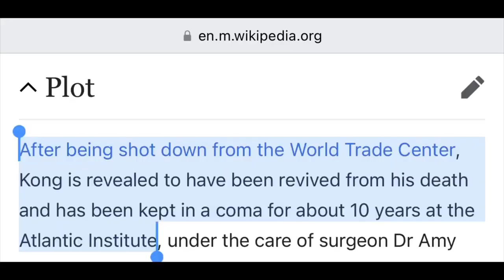About King Kong Lives…